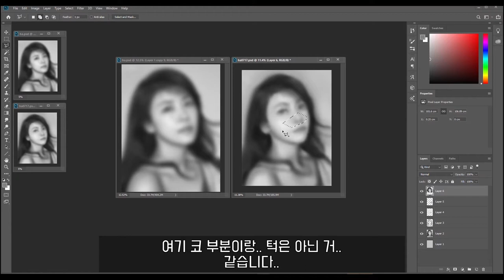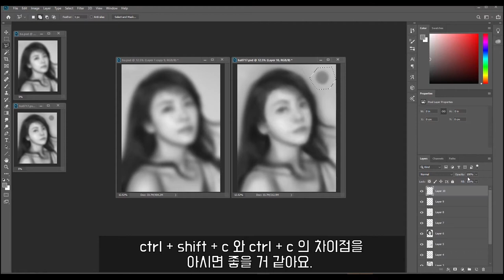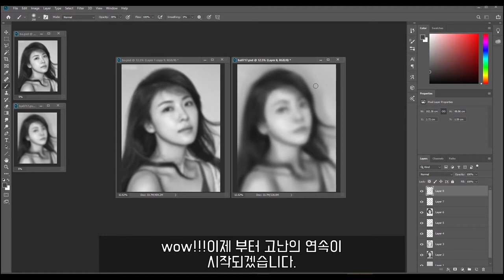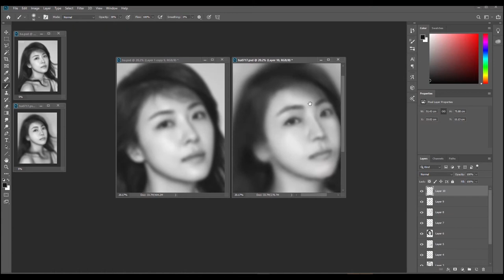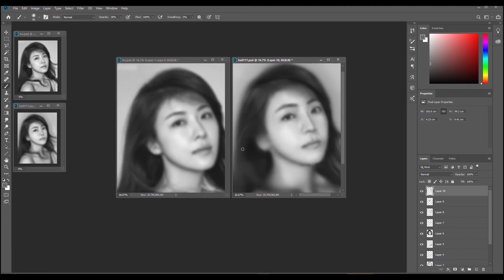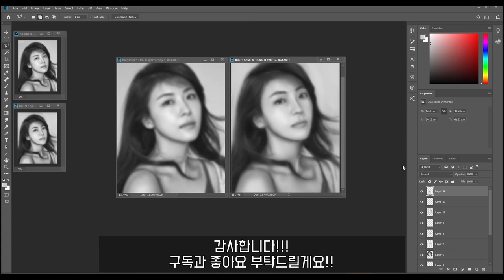그림 잘 그리는 법. 이것만 보시면 됩니다.3편 (그림에 생명을 불어넣기)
모든 분들이 즐겁게 그림을 그리는 그날까지!!!